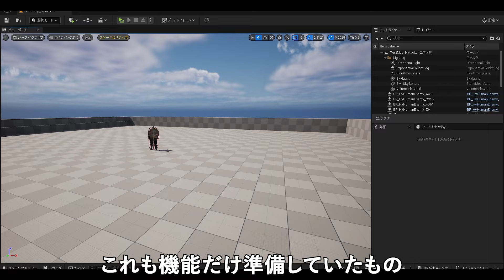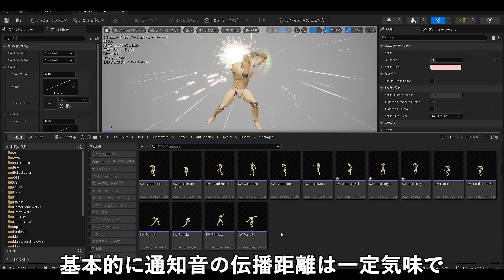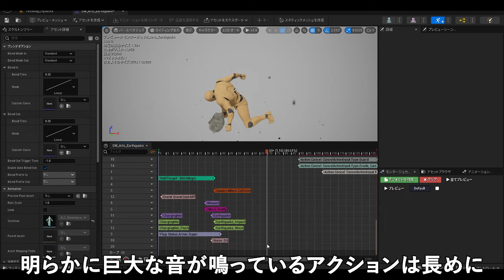アンリアルエンジンとかいう神 いつもありがとう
講談社ゲームクリエイターズラボ一期生 Hytacka（ハイタカ）
「世界一面白いアクションRPGを作る」を人生のメインクエストに掲げ ゲーム制作実況中